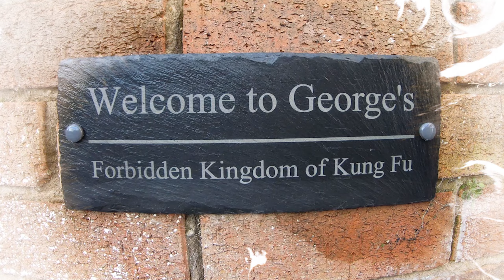IP MAN: THE AWAKENING 叶问宗师觉醒 (2021) - Movie Review *SPOILERS*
I review the brilliant Ip Man: The Awakening, a new story on the kung-fu master starring former child star Tse Miu (My Father Is A Hero) in the lead role!

IP MAN: THE AWAKENING PREMIEERS ON THE ICON FILM CHANNEL FROM 3RD APRIL, WITH A RELEASE IN SELECTED UK CINEMAS FROM 5TH MAY

*OWN IT ON BLU-RAY, DVD & DIGITAL 5th JUNE FROM KALEIDOSCOPE & ICON FILM*